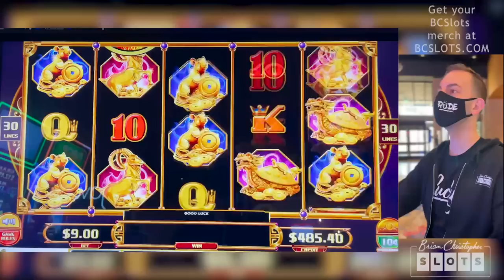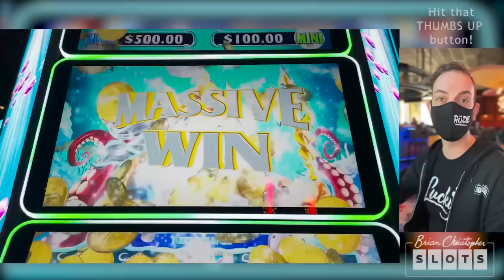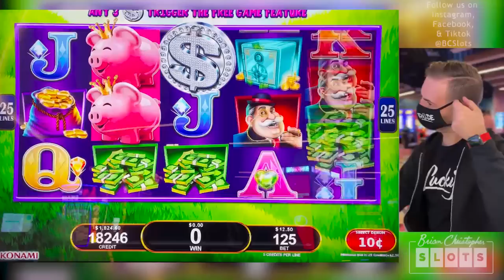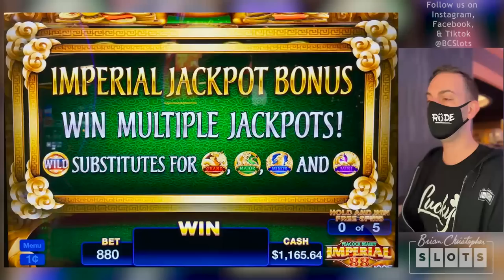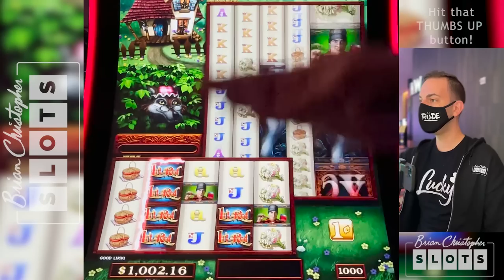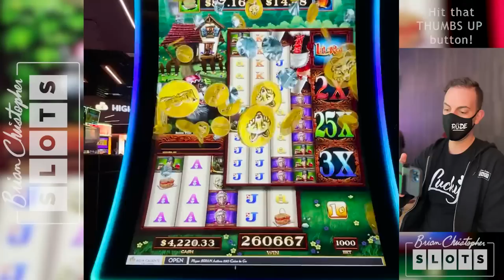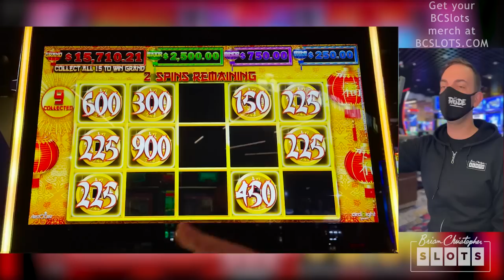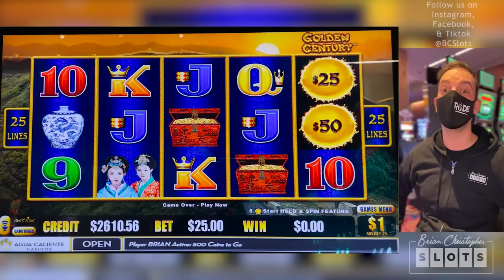🔴 Colossal Win that will SHOCK You! ⚡💰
Thanks to our partner casino Agua Caliente for today's video!

2022 Slot Machines:
0:00 Drop & Lock That's Bananas
4:21 Fortune Express
10:35 Mystical Pearl
16:50 Penny Pier
21:29 All Aboard Piggy Pennies
28:59 Peacock Beauty Imperial 88
34:17 Lil Red
48:32 Coin Combo Carnival Cow
55:01 Make That Cash
1:00:17 Dragon Cash Golden Century

ASSOCIATE PRODUCERS: Theresa N, Ellen C, Shelley F,  Rachel R, Thomas B, Janet C, Paula W, Rob R,  Alfonso M, Maria V, Lawrence K, Joshua B, John M, Monica H ,Don D, Mark W,James M, George W.
CO-PRODUCERS:  April G, Pedro C, Amanda C, Tim B, Corey S, Gary S, Edward M,  Alicia H, Corey T, Gregory G, Bruce C, Kelly J, Timothy H, Jennifer L, Tracy M, Erich H, Jose O, Susie S, Lyn-Ellen S, Deb L, Wendi G, Candy K, Sherri B, Stephanie P, D Owens, Kenneth T, Terrie Y, Stefanie M, Miles W.